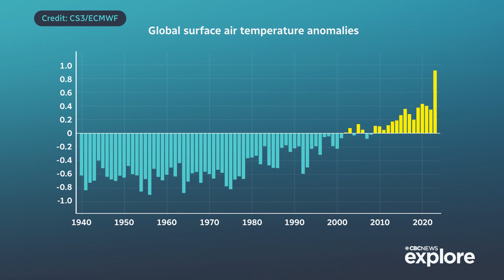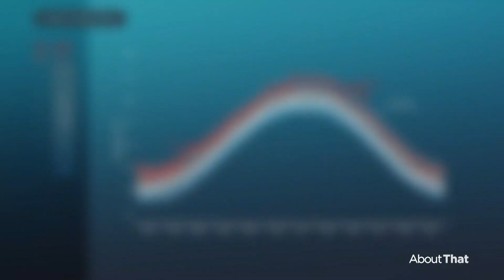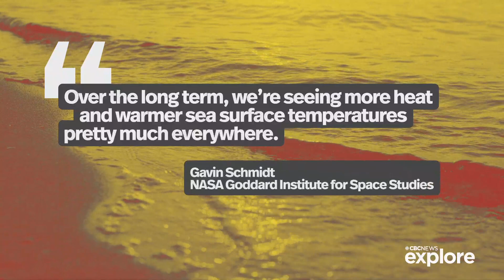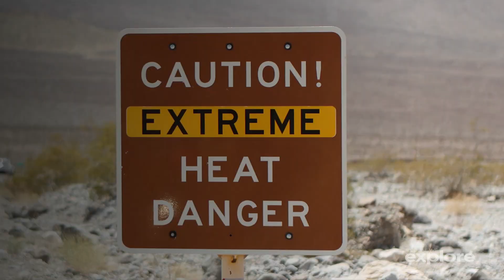What made September’s record heat 'gobsmackingly bananas' | About That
Last month was the hottest September ever recorded. The average global temperature was so high that one climate scientist called it 'gobsmackingly bananas.' Kieran Oudshoorn explains why we're experiencing such hot temperatures at such a rapidly growing rate and what it means for the future.